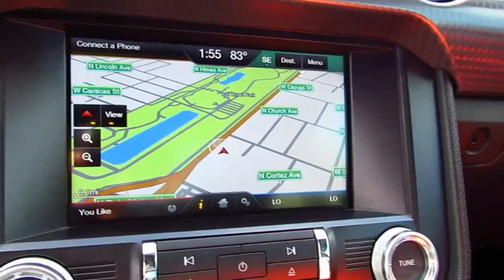2015 Ford Mustang Live Video! Tampa, Wesley Chapel, Brandon, New Port Richey, FL Live 174341B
Stadium Toyota
5088 N. Dale Mabry Highway

Leave your inhibitions behind in our incredible 2015 Ford Mustang Fastback brought to you in Triple Yellow Tri-Coat. Power comes from a 2.3 Liter EcoBoost 4 Cylinder that produces 305hp when tethered to a 6 Speed Automatic transmission. Together this combination scores near 31mpg on the open road. With the independent rear suspension and other enhancements, you'll enjoy a comfortable ride with strong braking, impressive acceleration, and precise steering. The new aggressive stance of our Fastback is accented by fog lamps, signature LED taillights and sporty black alloy wheels.     It may be retro inspired, but our Mustang is a thoroughly modern car! Just look at our pictures and plant yourself behind the wheel. Designed to put you in command, the cockpit-inspired interior welcomes you with leather seats, heated and cooled front seats, a navigation system, keyless ignition and entry, Sync voice control, and a powerful sound system with a CD player, and two USB ports.     Features like electronic stability control, traction control, ABS, side airbags, a rearview camera, and integrated blind-spot mirrors keep you safe while driving this pony. The stellar Blue Oval team has meticulously designed this automotive gem that will make you smile the minute you fire up the engine. Almost everyone in America has a Mustang story. Start your chapter today or relive your youth!